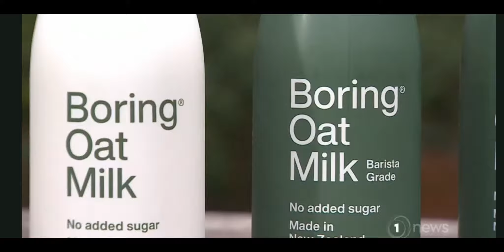NZ Oat Milk - Boring Milk